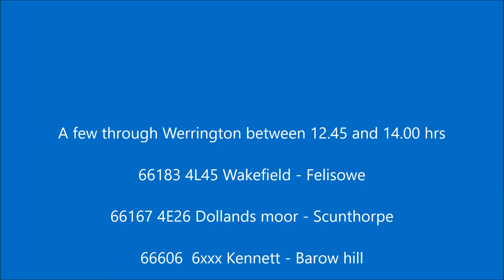Peterborough (Werrington) 03/02/17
A little time on my way back from a hard week at work ( Please Sir can I have some MORE remember the gruell. ) Answer on a postcard please. :)